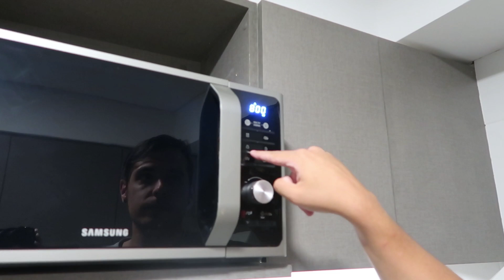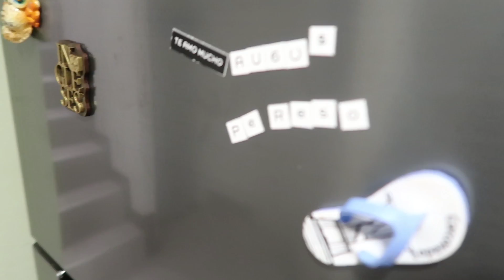INTENTÉ COCINAR CON LYNA Y BUENO... ENTRAD AL VIDEO POR FAVOR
EN ESTE VIDEO CON LYNA INTENTAMOS COCINAR DE NUEVO Y BUENO LAS COSAS COMO SON, NO SABEMOS COCINAR DEMASIADO

MI TIK TOK ES  @MeLlamoDani93